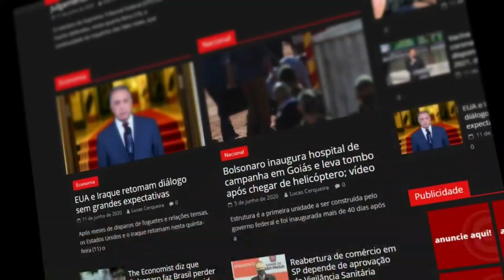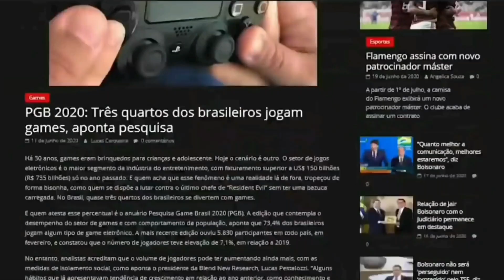México inicia EVACUAÇÃO, 25 MILHÕES correm risco pela erupção do vulcão popocatepetl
Milhões de pessoas no México foram alertadas para se prepararem para uma possível evacuação após o aumento da atividade do vulcão Popocatepetl o mais ativo e mais perigoso do país, que tem expelido cinzas em várias cidades próximas desde a semana passada, segundo as autoridades.